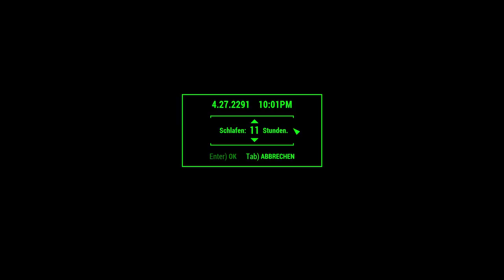Let’s Play Fallout 4 #2132 ☢ Daniel Finch darf nicht sterben!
Die Suche nach dem Wasser und den Kronkorken führt uns auch über die Finch Farm.